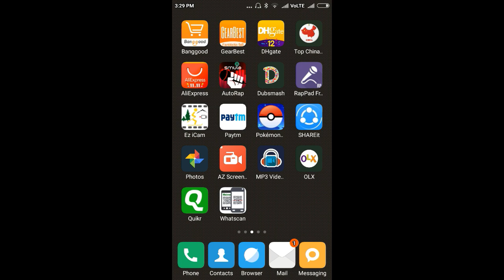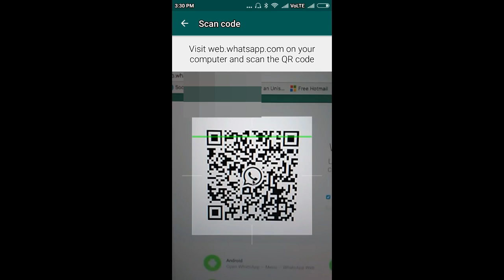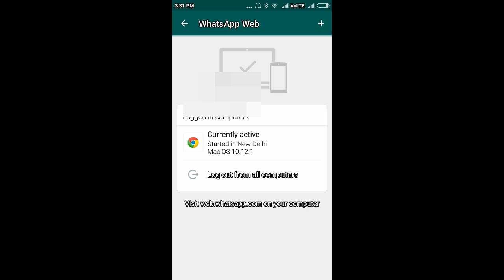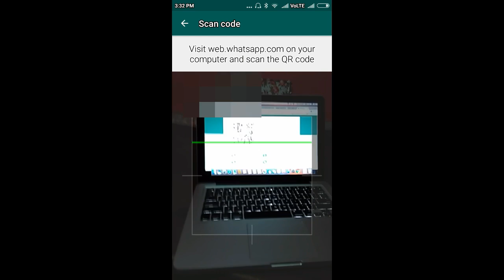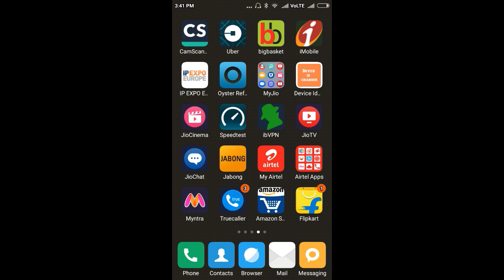How to Protect Whatsapp Account From Hacking in Hindi (Whatsapp Security)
How to Protect Whatsapp Account From Hacking in Hindi | How to Secure Whatsapp from hacking (Whatsapp Security ) व्हाट्सएप हैक होने से कैसे रोकें ? application security how to protect whatsapp account from hackers in hindi .

Hello friends, Welcome to "Computer Matrix", I created this channel on 22 October 2016, my motive behind creating this channel was to make Easy to Understand, Tech Videos in Hindi, and I wanted each and every Individual whoever is interested in technology to be able to understand it in the easiest possible way, I live in Delhi, and I am doing this as my Hobby, I post  new videos  on topics that create the most confusion, Please SUBSCRIBE to Computer Matrix